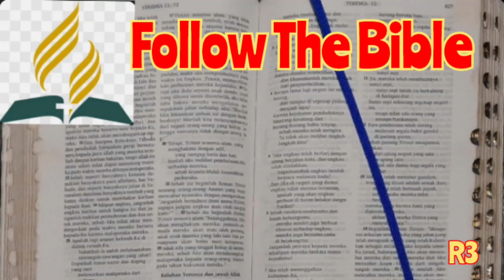Alkitab Suara, Bacaan Alkitab Harian, FTB 2 Agustus, Kitab Yesaya 10 - 12, Follow The Bible